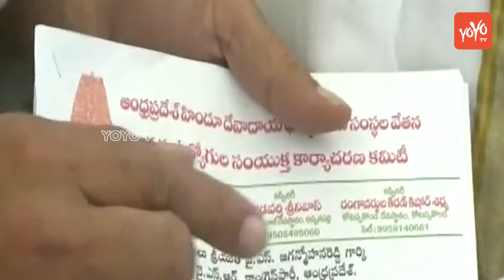YS Jagan Crazy at Praja Sankalpa Yatra in East Godavari | Andra Pradesh | Chandrababu | YOYO TV NEWS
YS Jagan Crazy at Praja Sankalpa Yatra in East Godavari